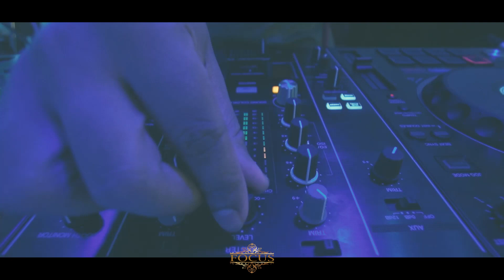SAMIA'S Holud Night ll FOCUS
To Make Your Moments Memorable Contact With Us. 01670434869...